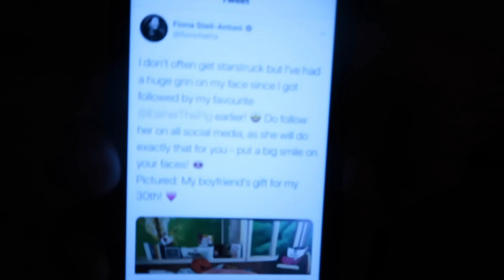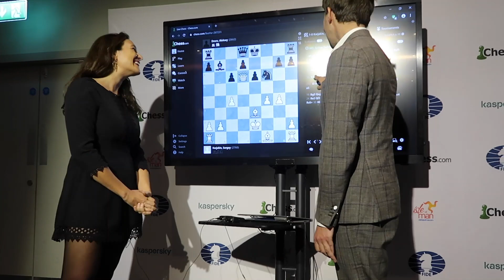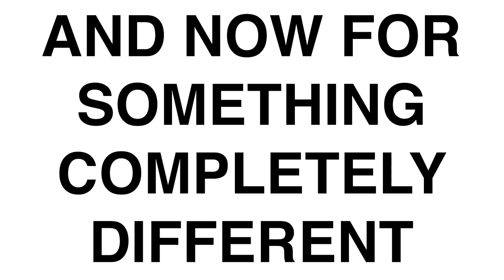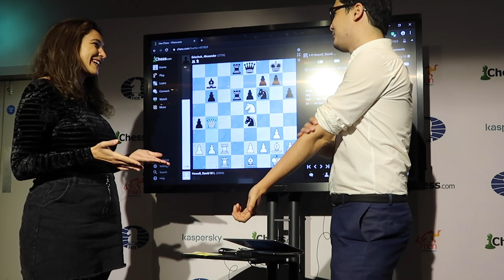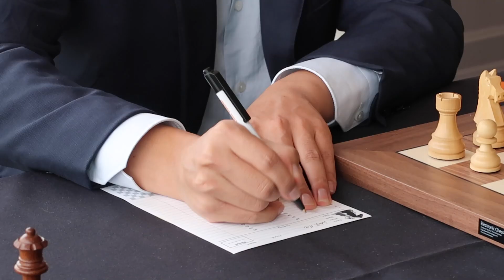Vlog #41: Isle of Man, Part 2